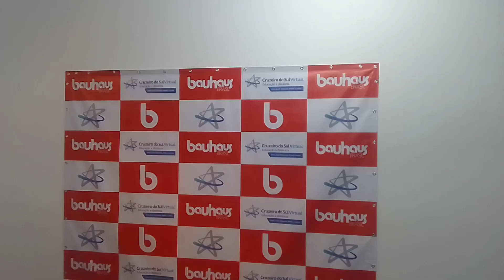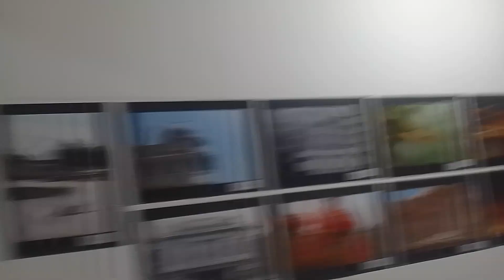EXPOSIÇÃO CULTURAL ESCOLA BAUHAUS RIBEIRÃO PRETO 17 07 24 QUARTA FEIRA A NOITE EXCLUSIVO !